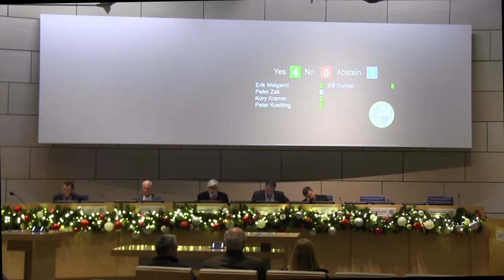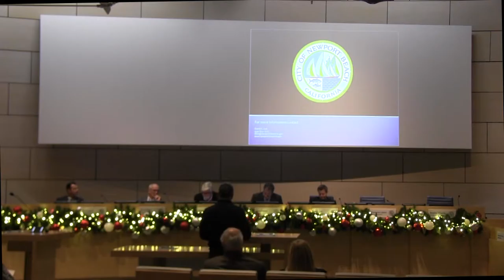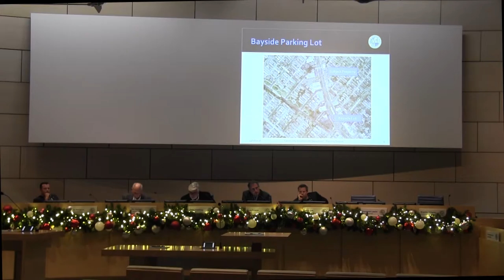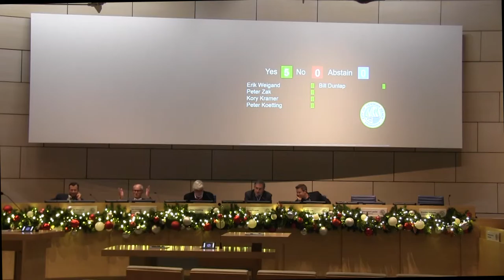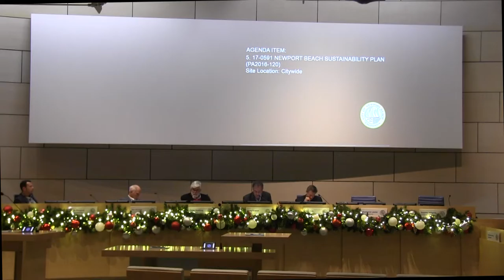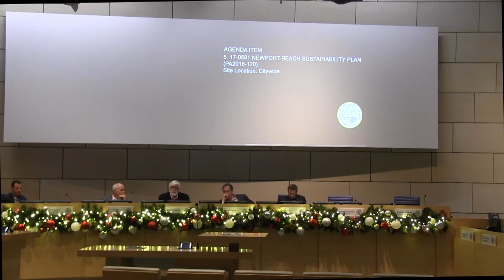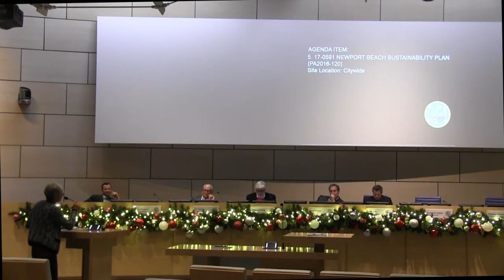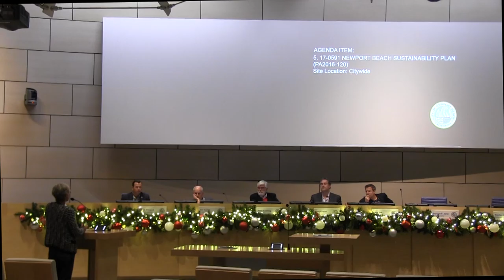NEWPORT BEACH PLANNING COMMISION 2016 12 08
To see a linked index to the December 8, 2016, Newport Beach Planning Commission video, click title (above) -- if necessary to go to single video view --

then click "SHOW MORE" (below). Use blue time stamps to access indicated agenda items.

The Commissioners seated from left to right are:  Erik Weigand, Bill Dunlap, Peter Koetting (Vice Chair), Kory Kramer (Chair), Peter Zak (Secretary), Raymond

Lawler (absent) and Bradley Hillgren (absent).

00:00:00 -- I. CALL TO ORDER
00:00:06 -- II. PLEDGE OF ALLEGIANCE
00:00:26 -- III. ROLL CALL
00:00:34 -- IV. PUBLIC COMMENTS ON NON-AGENDA ITEMS
00:00:56 -- V. REQUEST FOR CONTINUANCES
00:01:00 --- 4. THE VILLAS AT FASHION ISLAND CUP
00:01:20 motion
00:01:24 vote
00:01:40 -- VI. CONSENT ITEMS
00:01:42 --- 1. ITEM NO. 1 MINUTES OF NOVEMBER 17, 2016
00:01:54 motion
00:02:15 vote
00:02:38 -- VII. PUBLIC HEARING ITEMS
00:02:40 --- 2. DAVIS MODIFICATION PERMIT (PA2016-180)
00:02:47 staff presentation
00:08:40 applicant presentation
00:10:24 commission questions
00:12:57 reports of ex parte communications
00:13:15 public comments
00:13:27 commission discussion
00:13:30 motion
00:14:04 vote
00:14:20 --- 3. JAN’S HEALTH BAR CONDITIONAL USE PERMIT (PA2016-141)
00:14:27 staff presentation
00:17:34 applicant presentation
00:19:31 commission questions
00:23:32 reports of ex parte communications
00:23:43 public comments
00:24:53 motion
00:25:16 vote
00:25:36 -- VIII. CONTINUED BUSINESS
00:25:36 --- 5. NEWPORT BEACH SUSTAINABILITY PLAN (PA2016-120)
00:25:53 staff presentation
00:28:27 Chair Kramer comments
00:34:59 Vice Chair Koetting comments
00:42:03 Commissioner Dunlap comments
00:46:12 commission discussion
00:52:22 direction to staff
00:56:52 -- IX. STAFF AND COMMISSIONER ITEMS
00:56:52 --- 6. MOTION FOR RECONSIDERATION
00:56:56 --- 7. COMMUNITY DEVELOPMENT DIRECTOR’S REPORT
00:56:56 Update on Local Coastal Program
00:57:17 Update on City Council items
00:57:57 Upcoming meetings, tentative agenda
01:00:44 --- 8. ANNOUNCEMENTS (REQUESTS FOR FUTURE AGENDA ITEMS) (none)
01:00:52 --- 9. REQUESTS FOR EXCUSED ABSENCES (none)
01:00:56 -- X. ADJOURNMENT

NOTES:

1. Visit the SPON website for an explanation of why the private filming and posting of this public meeting was necessary:

3. The agenda, staff reports and written comments related to this meeting are temporarily available here:

4. In time, an archived version of the full agenda packet (and minutes, once approved) will be found on the City website at:

5. The City's audio (only) recording of this meeting, which was incorporated into this video, was taken from under "Meeting Recordings" on the Planning